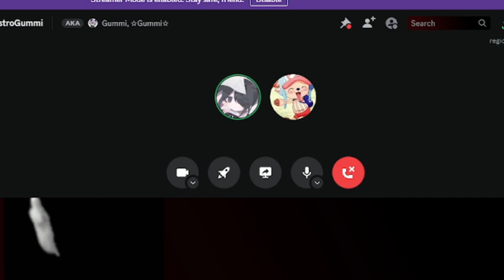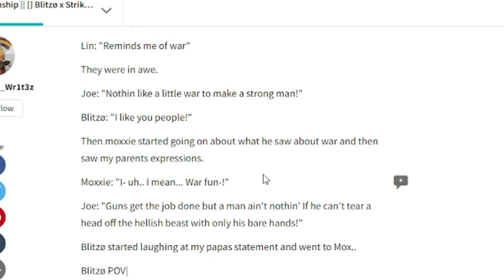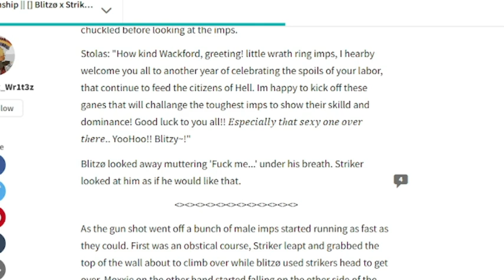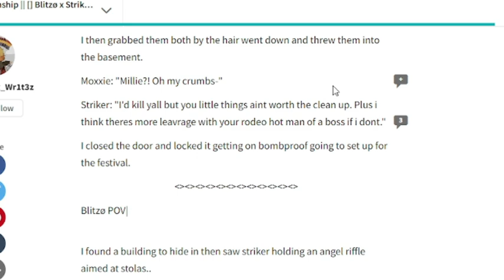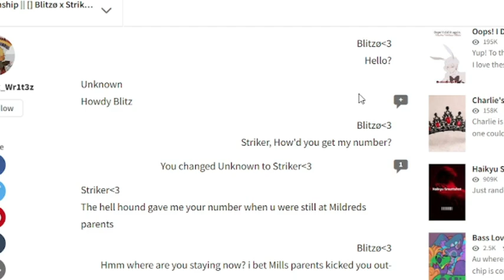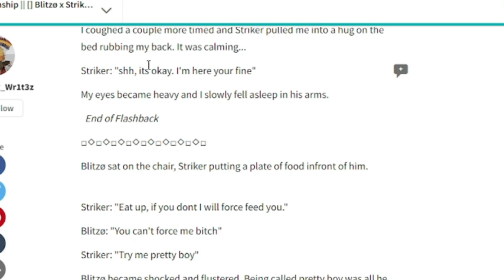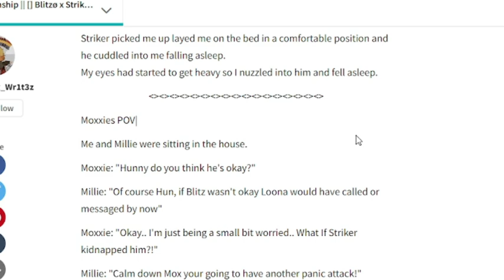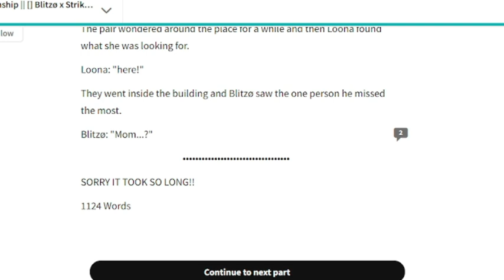Reading the Cursed Ship of Striker x Blitzo | The Wattpad Book Club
Today, Gummi and I will be reading a book that sure does exist, a cursed ship from Helluva Boss. This book goes very off scripted, but we're along for the ride.